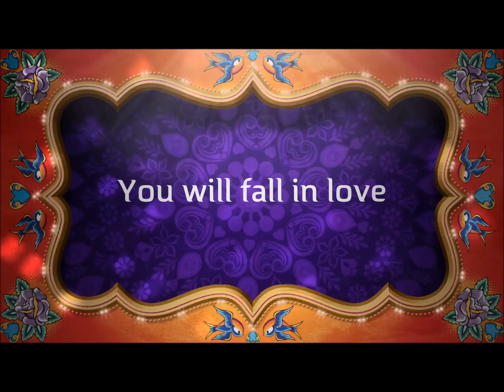Rhythms Bollywood Dance Fall 2018 Presentation Promo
A Promo Moive